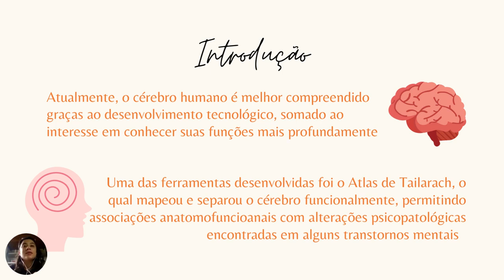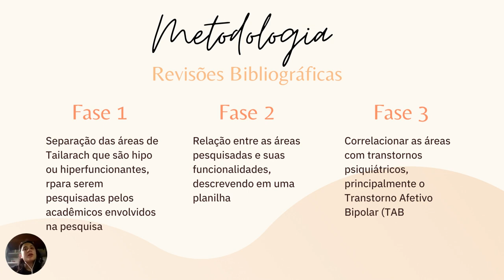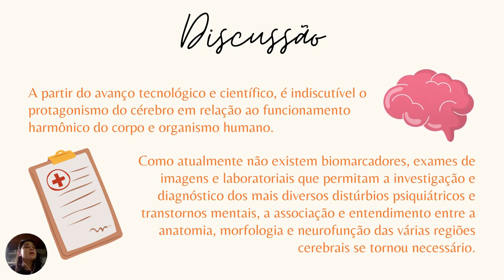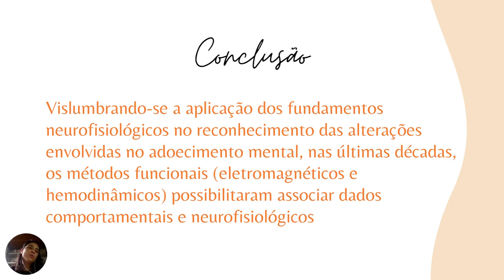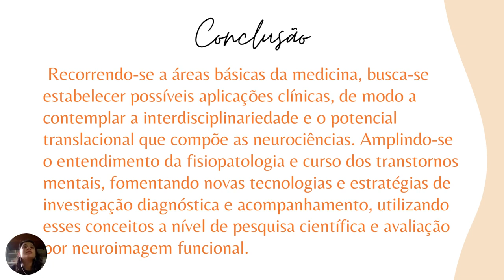Mapeamento do córtex parietal, correlações anátomo-funcionais e aplicações clínicas.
Grande Área: Saúde e Vida
Aluno: MARÍLIA GOUVEIA FERREIRA MAIA
Orientador: GABRIEL GRACA DE OLIVEIRA
Palavras-chaves: Atlas de Tailarach; Neurofunção; Mapeamento Cerebral; Neuropsicologia;
Transtornos Mentais